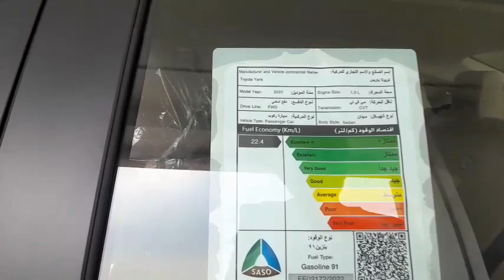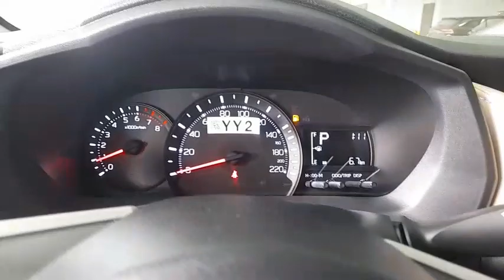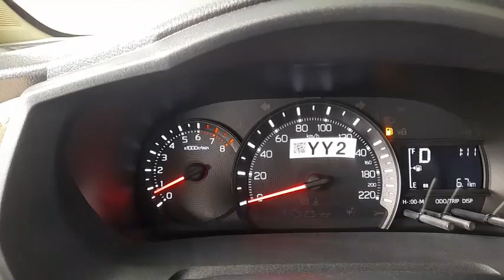Bagi Anda yang mencari mobil baru berjenis hatchback, Yaris 2023 bisa dijadikan alternatif.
Bagi Anda yang mencari mobil baru berjenis hatchback, Yaris 2023 bisa dijadikan alternatif. Memiliki tampilan yang sporty dan kekinian, serta sangat cocok digunakan sebagai mobil keluarga muda karena tersedia 5-seat penumpang di dalamnya. Terdapat dua varian Yaris 2023 yang bisa dipilih, yaitu tipe G dan GR Sport.

Toyota Yaris sengaja didesain lebih modern dan elegan, sehingga sangat menyesuaikan selera anak muda. Beragam fitur pada interior dan eksterior-nya mampu memberi kenyamanan hingga keselamatan bagi para pengguna.

Warnanya juga bervariasi, mulai dari warna klasik monokrom seperti, White, Silver, Gray, dan Black, Anda juga bisa memilih warna cerah seperti Citrus, Orange, atau Red. Yaris akan menemani perjalanan Anda bersama keluarga atau teman-teman tanpa rasa bosan, tentunya dengan didukung fitur-fitur menarik yang ramah pengguna.

Tidak hanya memiliki desain yang menarik, dari sisi fungsionalitas, Yaris sudah mengusung banyak teknologi canggih supaya seluruh penggunanya merasa aman dan nyaman ketika berkendara.